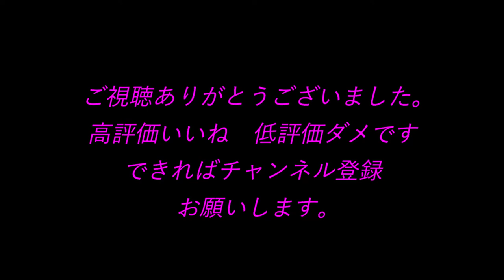朝の記録(21)令和2年9月20日(日)+夕景( 2:30 位から)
有名な夕景スポット
2：30
朝は逆がきれいです｡
YouTubeアカウントの作り方
BGM
甘茶の音楽工房

気温:18℃
天気:晴れ
降水確率:10％
湿度79:％
風速:1ｍ/s